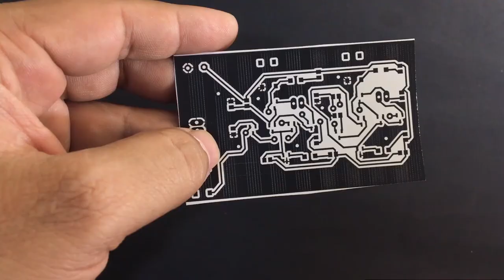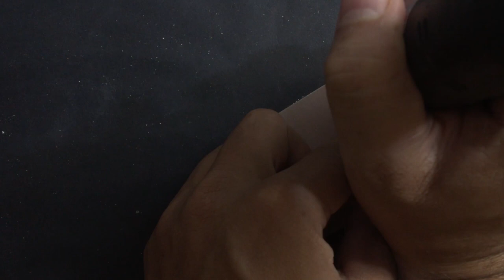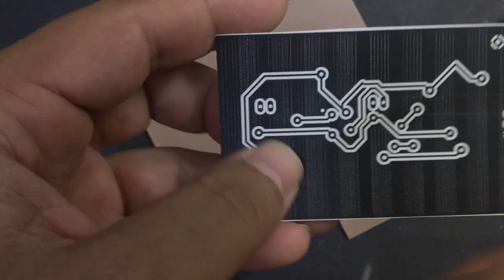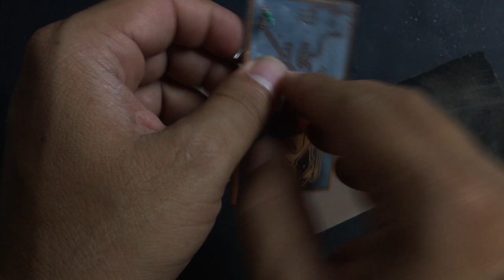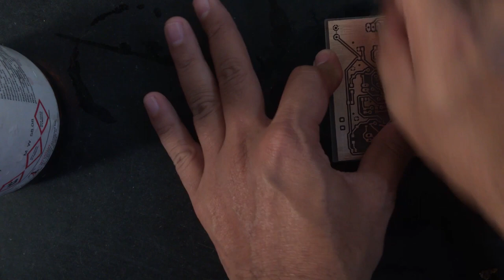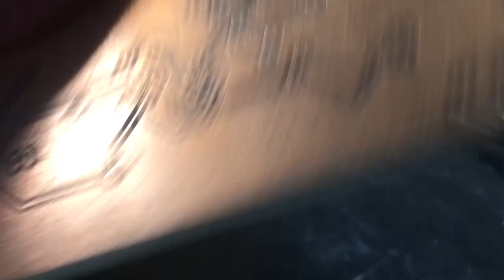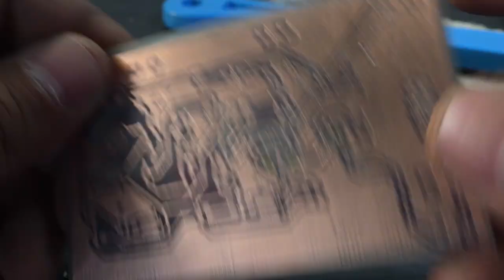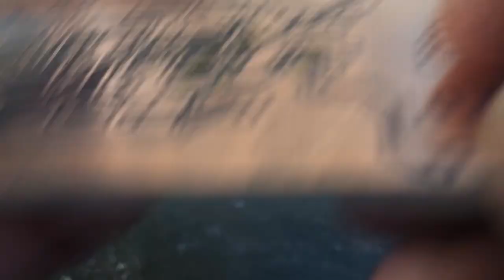DIY Double sided PCB with Vias | Best Method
DIY Double Sided PCB Vias | Best Method by Invert Logic

Joining PCB Vias for DIY pcb is very tricky and time consuming process. In this video I have tried to give you better choice of how to use the rivets also called "eylets" to connect your top and bottom layers. this method is only good for double sided PCB boards. you might also use it for single sided PCB in case you need connectivity on the non copper side area.

Many times it is easy and fast to just solder the part of wire on both side of the PCB. but in situations where it is not possible to solder the wire on both sides, especially when you are using IC base and the connectine routes are below the IC base hidden. I have faced this type of situation and there is really no solution other than using this technique.

I have used 2.5 mm Long and 0.9mm Dia and 1.3mm Dia rivets in this Video. but you might want to check your PCB thickness and the componants leg dia before ordering them.

Please see links below for the purchasing these Rivets online!

Invert Logic Productions 2018.

PCB Vias Rivets (eylets) Purchase links:
eBay-